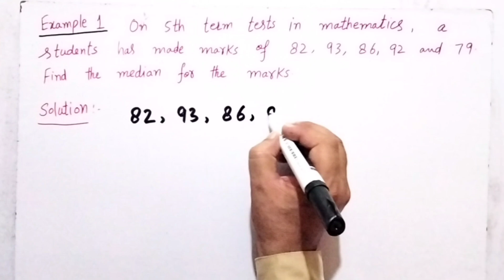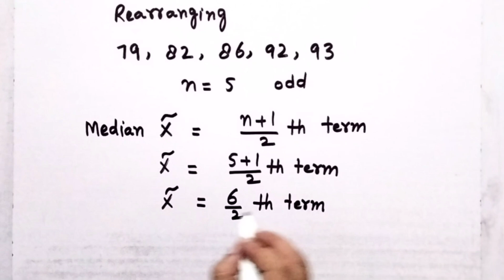Median Math Class 10 Example 1 | How To Find Median When No. of Observations is Odd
How to Find Median For the Marks?
Median Math Class 10 Example 1 | Find the Median For the Marks | Bright Sparks Academy699

Question No.3 Exercise 6.2 Find Arithmetic Mean by Direct Method| Bright Sparks Academy699
math class channel
10th Class Math
mathematics class 10
Arithmetic Mean class 10
how to Find the mean salary
important board question 10th Class Math
math class 10 important short questions
short questions of math to Find Arithmetic Mean

10th Class Math Important Board Question 1| Calculate the Arithmetic Mean By Direct Method | Bright Sparks Academy699
How to Find Arithmetic Mean By Direct Method
10th class Math Important Short Questions
how to Find Arithmetic Mean
ham Arithmetic Mean kaisay maloom kr sktay Hain
حسابی اوسط معلوم کریں
وسطانیہ معلوم کریں
Find the median of the following data: 5, 2, 7, 9, 3, 2, 4, 8. | CLASS 10 | SAMPLE PAPER 4  | MA...
Example 1 Calculate Arithmetic Mean of following data by direct method
Class 10 math very important short questions
Mathematics class 10 easy and important short question
how to find median, how to find mode, study task, what is median, trick to find median, very short method, 2021 maths exam questions, 2022 maths prepration questions

calculate arithmetic mean by using direct method